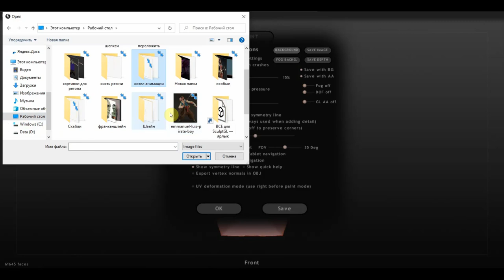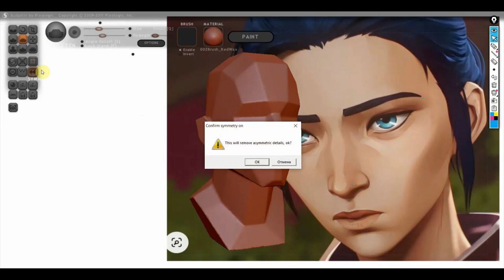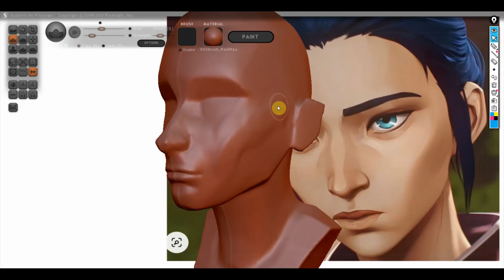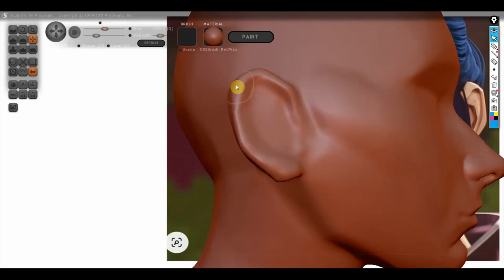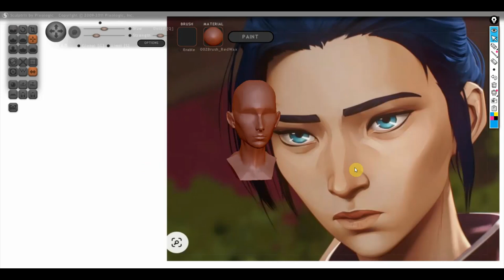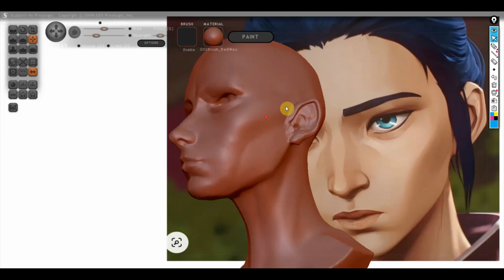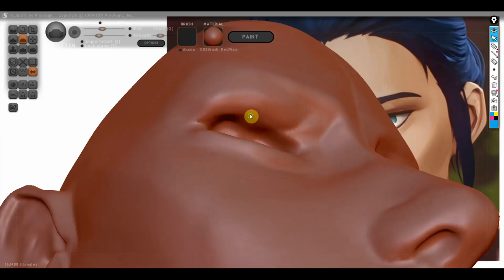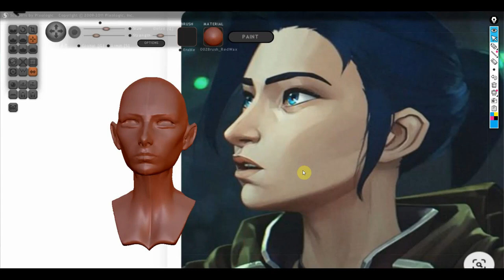Sculptris Alfa 6 Кейтлин из Аркейн